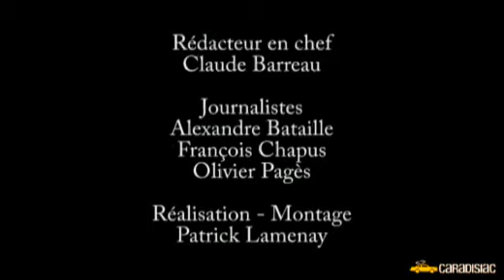Genève 2009 : Peugeot 3008, beauté intérieure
Crossover est le terme fourre-tout à la mode chez les designers pour définir les formes de véhicules les plus improbables. La Peugeot 3008 en fait partie. Monospace ? Oui, un peu. SUV ? Aussi oui. Berline ? On peut le dire. Le résultat de ce cocktail prête en tout cas à débat d'un point de vue stylistique. L'intérieur, par contre, fait l'unanimité.